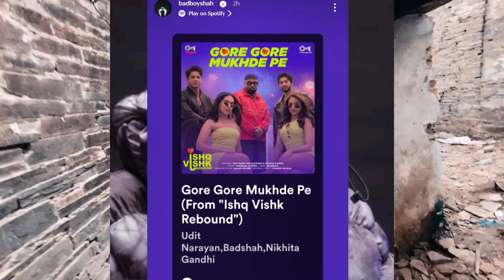Mc Stan Again Surpassed Emiway Bantai In? Badshah New Track! Loke About Dg Immortal Show Cancel!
is made for "fair use" for purposes such as criticism, comment, news reporting, teaching, scholarship, and research. fair use is a use permitted by copyright statute that might otherwise be infringing. non-profit, educational or personal use tips the balance in favour of fair use.

emiway
emiway bantai
rap
rap news
rap music
hiphop music
best rappers
new rap songs
raftaar
kr$nae
muhfaad
ikka
emiway vs kr$na
honey singh
mc stan
insaan
emiway
emiway bantai
rap
rap news
rap music
hiphop music
best rappers
new rap songs
raftaar
kr$na
muhfaad
ikka
emiway vs kr$na
honey singh